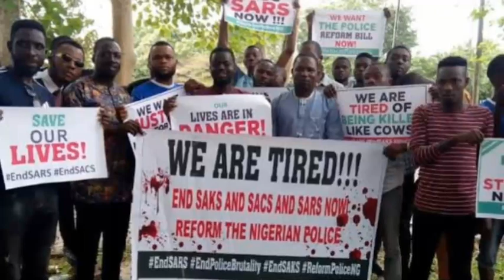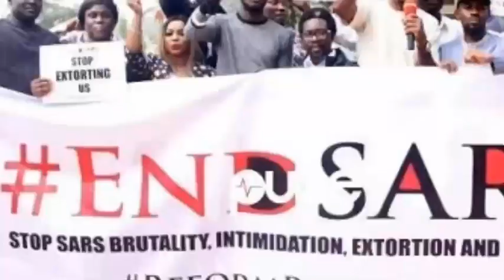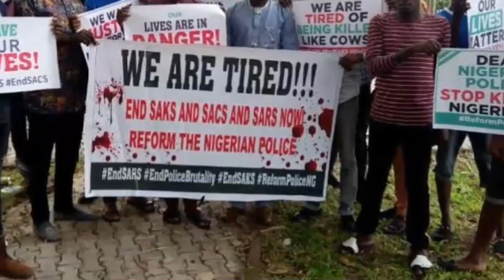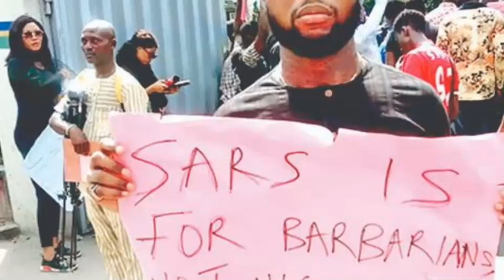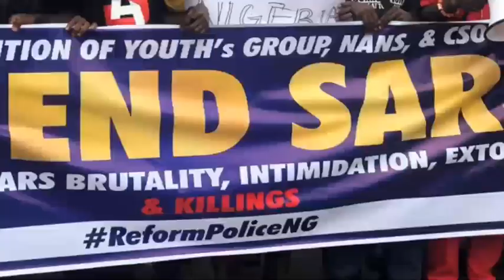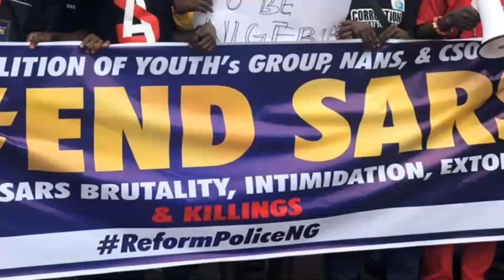EndSWAT Protesters H!t The National Assembly In Abuja As Pr0testers In Lagos Are H@rr@ssed By T'hugs